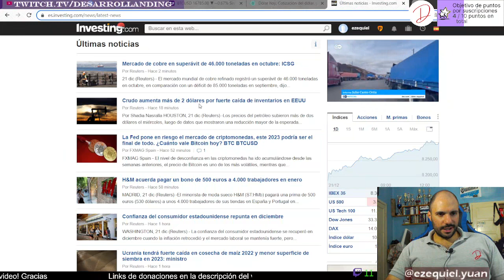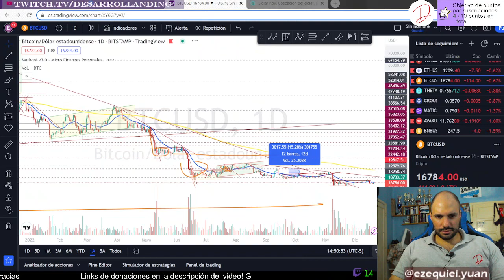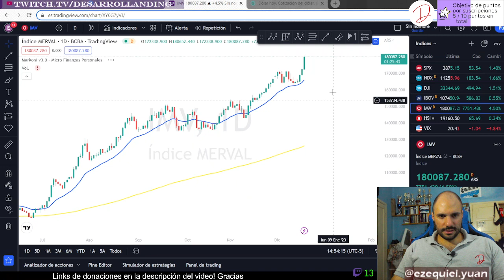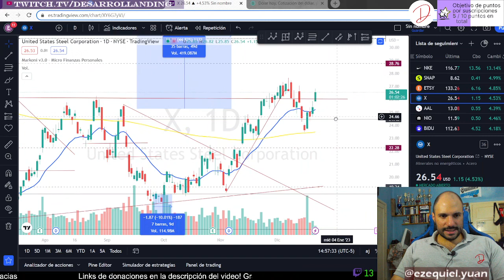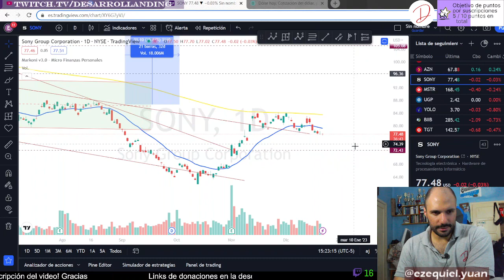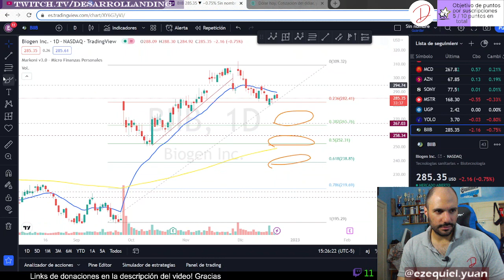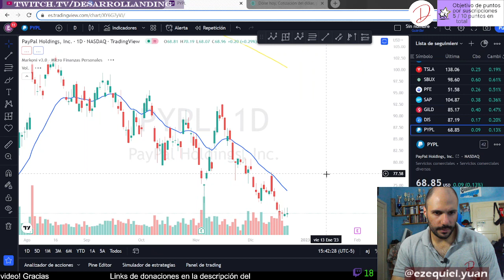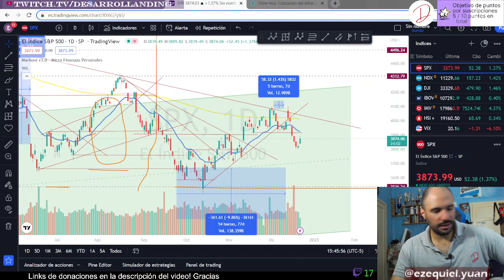MIERCOLES VERDE - NOTICIAS y MERCADOS - ANALISIS TECNICO ACCIONES y CRIPTOMONEDAS